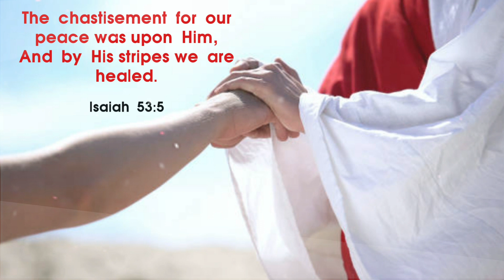Pure Honey|tamil christian whatsapp status|today promise verse|Isaiah 53:5